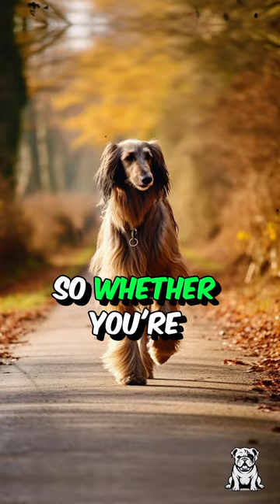3 Fun Facts About Afghan Hounds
Join us on a majestic journey into the world of Afghan Hounds with our latest YouTube video! We're showcasing three enchanting and entertaining fun facts about these regal companions. From their flowing silky coats to their graceful demeanor, this video is a tribute to the captivating qualities that make Afghan Hounds truly extraordinary. Whether you're an Afghan enthusiast or simply seeking a dose of canine charm, press play and let the Afghan allure unfold! 🎥🐕